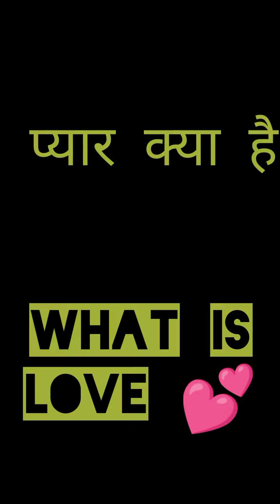What is love 💕 good morning 🌅 shayari l love I